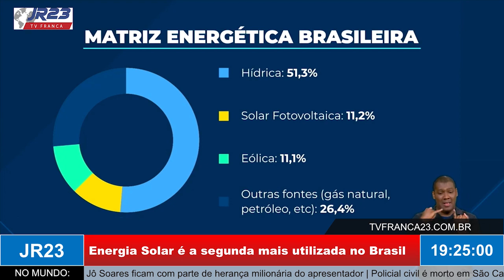Uso de sistema fotovoltaico cresce em todo Brasil: Energia Solar é a segunda mais utilizada no país